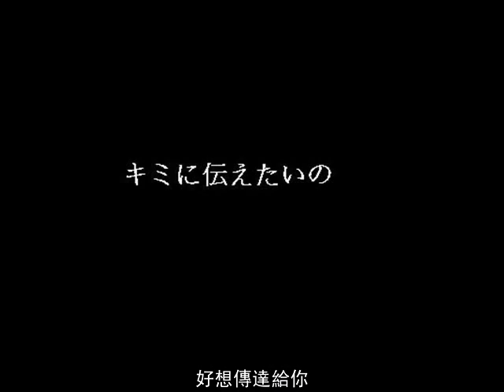【字幕】【仰望半月的夜空MAD】『To Our Story -Album ver-』GROWING／白澤理惠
仰望半月的夜空（半分の月がのぼる空）
技術不好...但是對這部作品的尊敬是打從心底的

MAD名稱定為『To Our Story -Album ver-』
Album是‹相簿›的意思，不是‹專輯›

當初聽到歌的時候就覺得，這歌詞一定跟什麼我看過的作品很像，不出所料果然就是仰望。
歌詞的主題是成長...以及未來，這次影片加入字幕，除了歌詞翻譯以外，還有裕一等人的獨白與對話。

曲についてインフォメーション（歌曲相關資訊）

GROWING
歌：ave;new feat. 白沢理恵
作曲．編曲：根本日出美（ave;new）
作詞：白沢理恵 & 根本日出美

このノベルが大好きだから、思わず作ってみました
作った時はあまり深く考えてなっかたので、台詞と歌詞は中国語になります
歌詞の主題は「成長」です、初めて聞いた時は「えっ...なんかある作品と似てるじゃない？」、そして一生懸命家にあるすべてのノベルをめぐって、やっと思い出した、「半月」の內容は似合うと思います

少しだけでもいい、もし、もしキミはこの旋律や物語に感動されたら...
それはなによりです